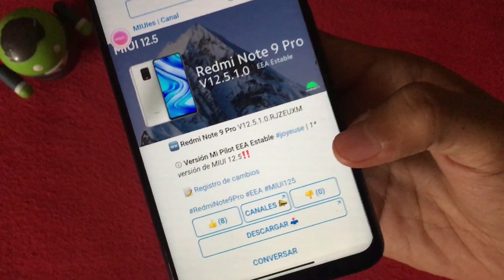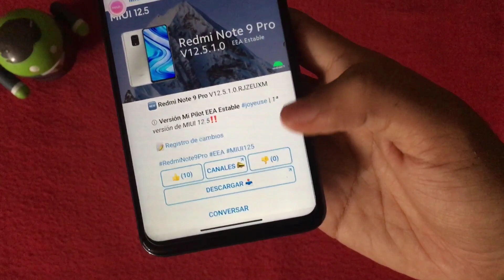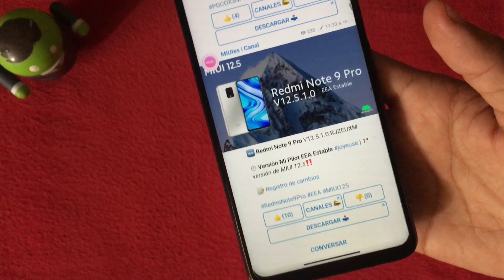LLEGA MIUI 12.5 AL REDMI NOTE 9 PRO Y OTRO XIAOMI MAS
A SEGUIR ESPERANDO POR LA GLOBAL :')

MIEMBROS DEL CANAL:
*Diego AB                         *Aldo uwu
*Martixp                            *Gerardo Vera Resendiz
*bernardo colomer        *Juan Montoya
*Yael Hernández
*Kevyn ZG
*Osman Enrique
*Carlos Noble
*Johansebastian Gil
*Yulisa Serrano
*TOX-CNP
*Ángel Arellano
*edson alvarado